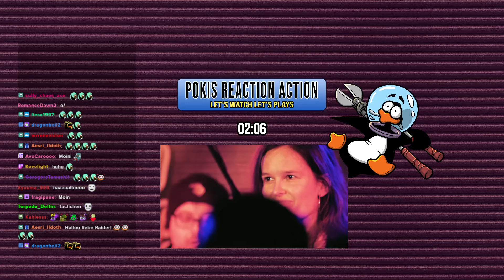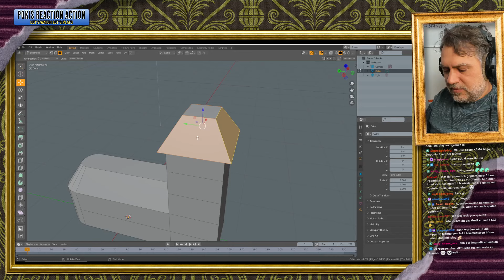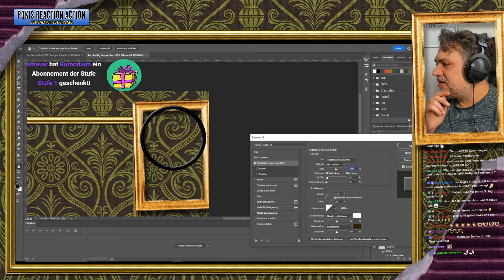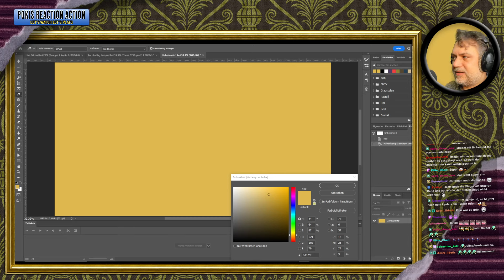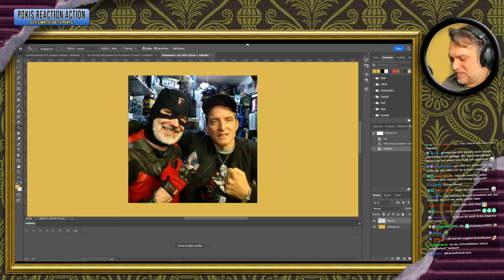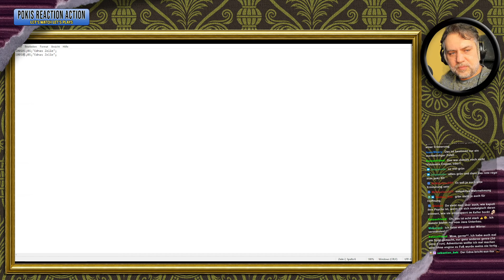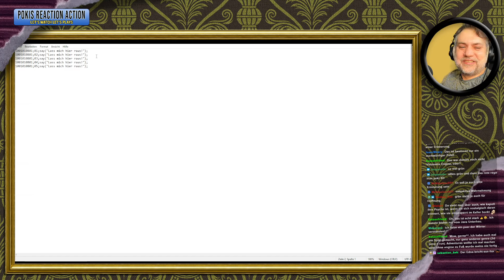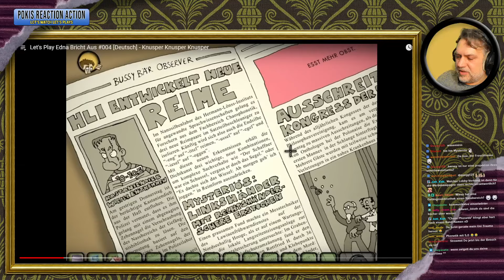Pokis Reaction Action | Let's watch Let's Plays | Gronkh "Edna bricht aus" Teil 01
Poki schaut sich  @gronkh s  legendäres Let's Play zu seinem Spiel "Edna bricht aus" an und verfusselt sich in einer Millionen Hintergrundinfos und Anekdoten.

💚Danke an unsere Pings für die Unterstützung:
Wing Ping ♡ Cam Ping ♡ Pink Ping ♡ Meeple Ping ♡ Checker Ping ♡ Craft Ping ♡ Pitcher Ping ♡ Cine Ping ♡ Clap Ping ♡ Ping-and-Paper ♡ Type Ping ♡ Twin Ping ♡ Co Ping ♡ Bass Ping ♡ Esca Ping ♡ Rat Ping ♡ Pixel Ping ♡ Kendoin ♡ Cryptic Ping ♡ Puzzle Ping ♡ Kazu Ping ♡ Key Ping ♡ The Lion Ping ♡ Kitty Ping ♡ Retro Nerd Ping ♡ Wer Ping ♡ Muh Ping ♡ Turtle Ping ♡ Vam Ping ♡ Ren ♡ HerrBrom ♡ The Ping ♡ Slee Ping ♡ Singuin ♡ Ghost Ping ♡ Pogo Ping ♡ Ping D. Otter ♡ Socken Ping ♡ Viking Ping ♡ CMYK Ping ♡ Sir Droggelping ♡ Overthink Ping ♡ Kakao Ping ♡ Showtime Ping ♡ Harveys neuer Ping ♡ Dude Ping ♡ Jesse Pingman ♡ Marziping ♡ Wunderli-Ping ♡ Lord of the pings ♡ Kritzly Bear ♡ Reise Ping ♡ TheCalmOne117 ♡ Poo Ping ♡ Mate Ping ♡ Bienen Ping ♡ Guitar Ping ♡ Dragon Ping ♡ Frankensteins Ping ♡ Pascal Schwarz ♡ Schoko Ping ♡ Platy Ping ♡ Einhorn Ping ♡ Käptn Pingo ♡ Pingthulu ♡ Giulissy ♡ Pingone Ping ♡ Pigeon Ping ♡ SpingX  ♡ IDputyl ♡ Toa ♡ Shibuya Shing Ping ♡ Gothic Ping ♡ Ping Dedede ♡ Tenshi Ping ♡ Code Ping ♡ Kaminkehrer Ping ♡ BlizSkit ♡ Space Ping ♡ Fire Ping ♡ Opie Ping ♡ Nano Ping / Ping Guyver ♡ Science Ping ♡ Pinglock Holmes ♡ Waringham ♡ LeWutte ♡ Saia ♡ Pine-Knight ♡ Alu Ping ♡ Fox Ping ♡ Skyvie ♡ Devyn